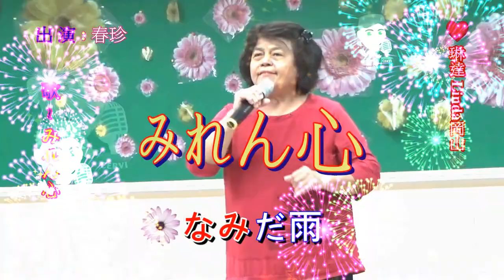琳達 Linda 岡山社大日本演歌 & 春珍 ~ * みれん心 *